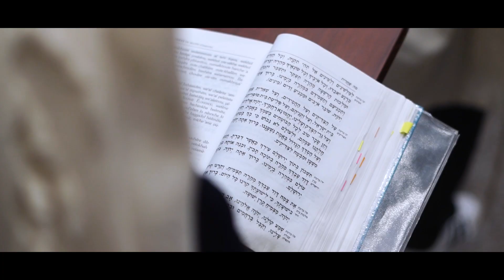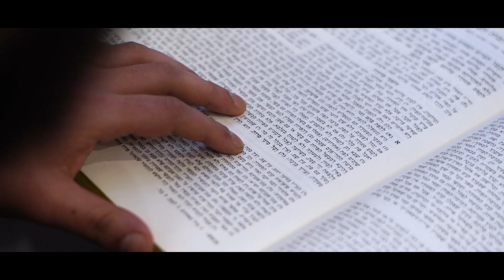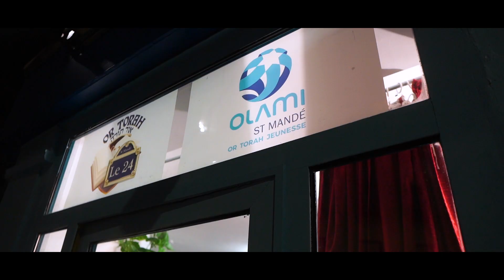Film Or Torah 2023